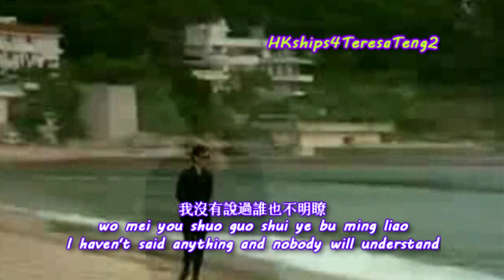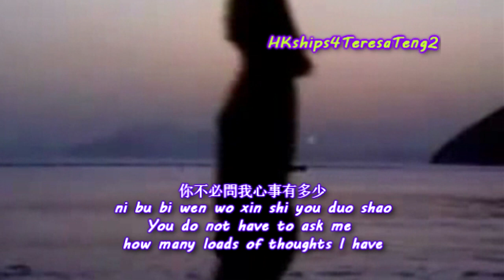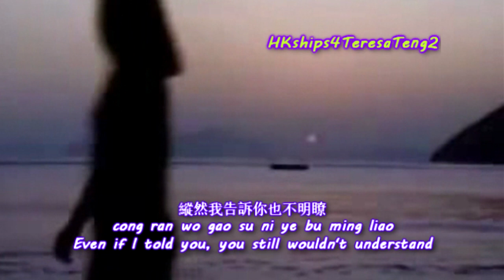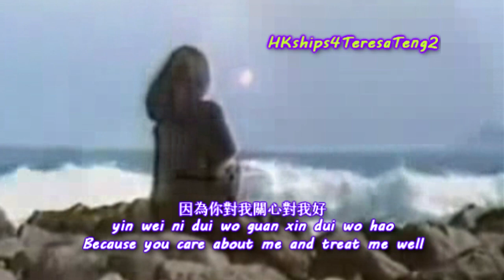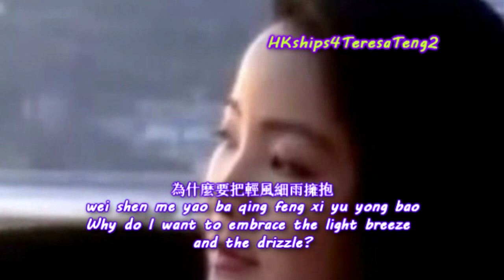鄧麗君 Teresa Teng 心事知多少, Loads Of Thoughts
The Japanese original is "大阪の女  (Osaka no Hito)", meaning "A Woman in Osaka",  sung by Teresa Teng, which was originally sung  by ザ・ピーナッツ (The Peanuts)

作詞：莊奴　作曲：中村泰士
published in Teresa Teng's 1980 album,  "On The Water's Side" 在水一方